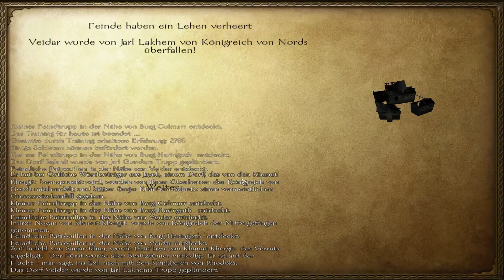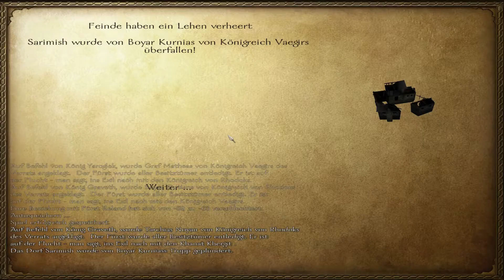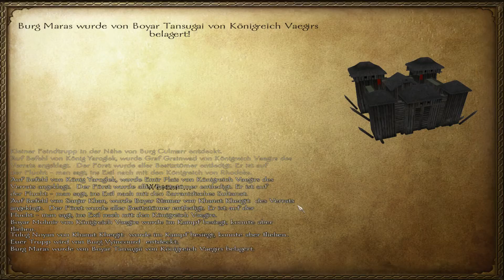Let's Play Mount & Blade Warband #114 | Staffel 3 | German/Deutsch HD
Spiel:
Mount & Blade Warband